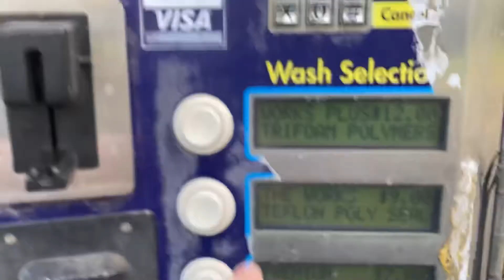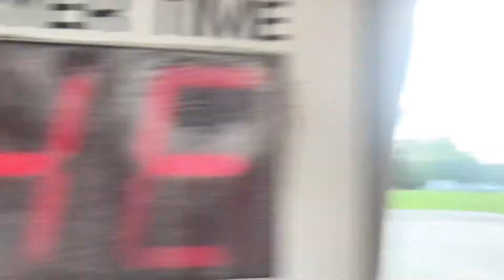AWESOME Lazerwash 4000 - Close Up View!